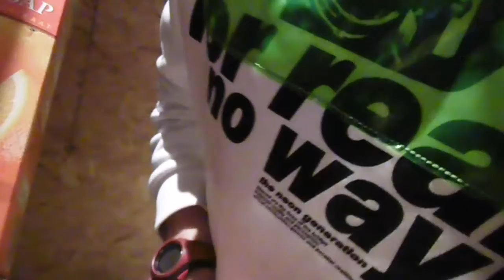mondmaskers uit testen 👄🎭#349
Mijn maten

Dank u